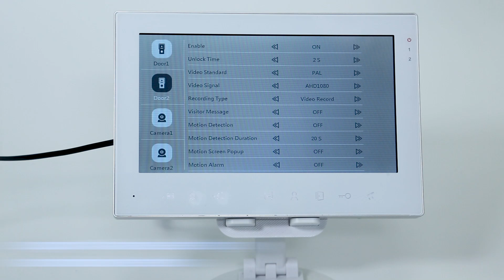4 Wire 7 inch screen Video door phone with tuya app remote unlock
Model: 95708+94208-FHD1080